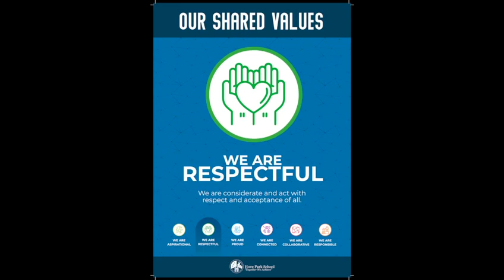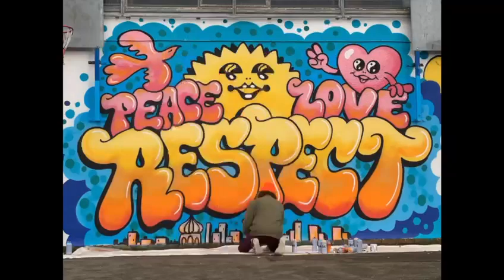Pinky, Peace Love Respect.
Peace Love Respect mural painted at Hove Park School February 2023